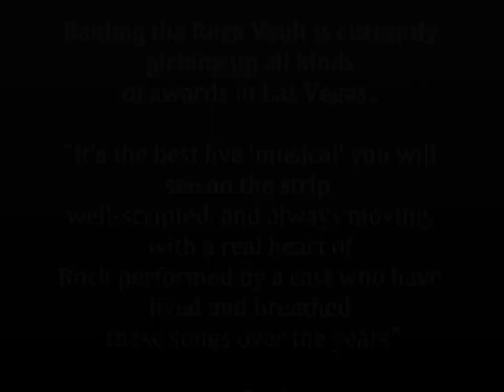Paul Shortino Raiding the Rock Vault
We speak to Paul Shortino backstage at Vegas' best musical - Raiding the Rock Vault